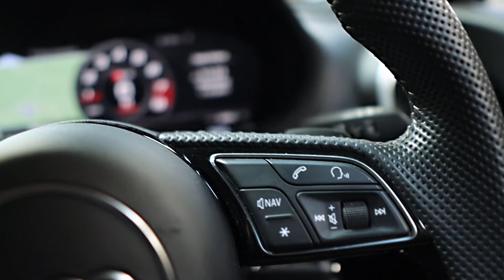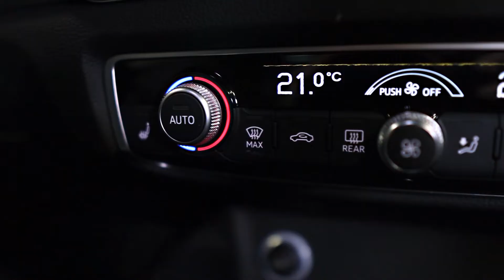AUDI 2.0 S3 SPORTBACK TFSI QUATTRO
This stunning 2019 (69) AUDI S3 is presented in beautiful condition in Metallic Black with Black Leather Interior. A great Spec including Leather Interior, Tech Pack with Virtual Cockpit, as well as reversing camera, Heated Seats, Sat Nav etc.

Such a great performance hatchback, with the practicality of 5 doors, but plenty of performance to keep you happy come rain or shine.

With the remainder of the Audi Warranty to November 2022, this car is ready for its new owner to enjoy.